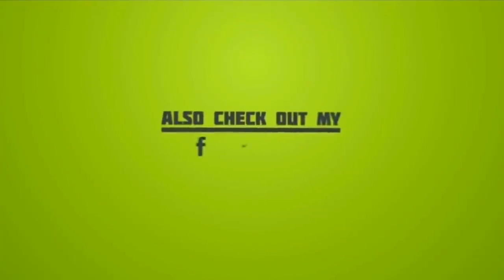l have 92 ANGELS, AAAAABA SOFO Agyemang